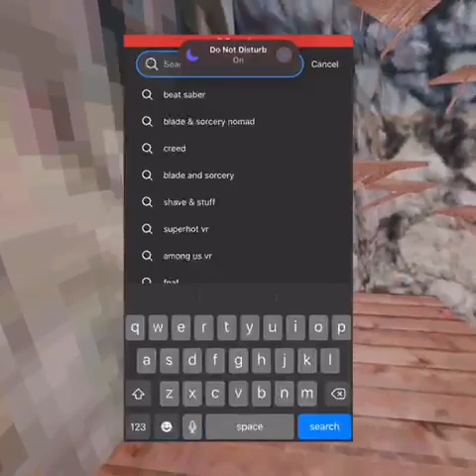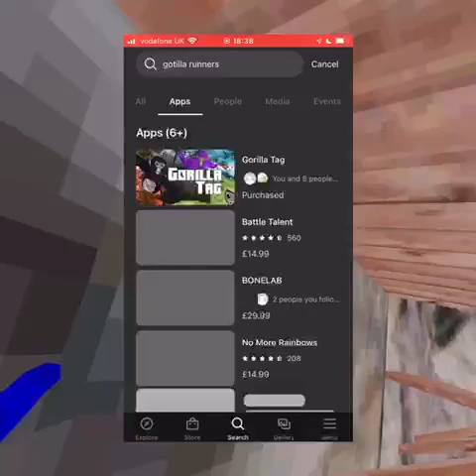rip of gorilla tag